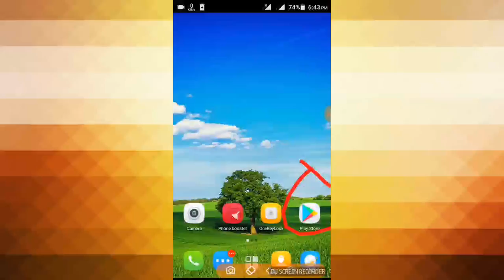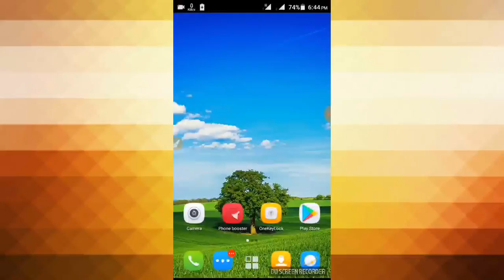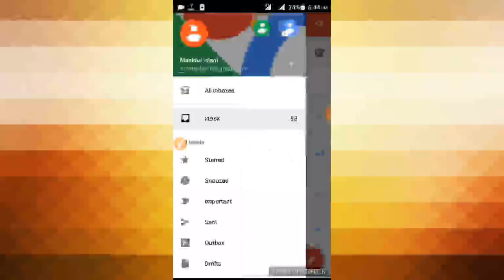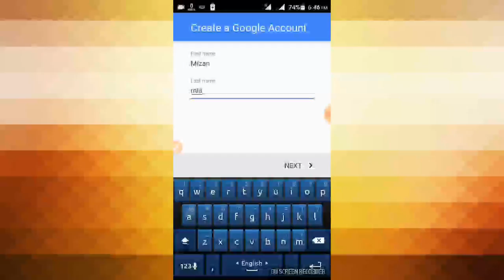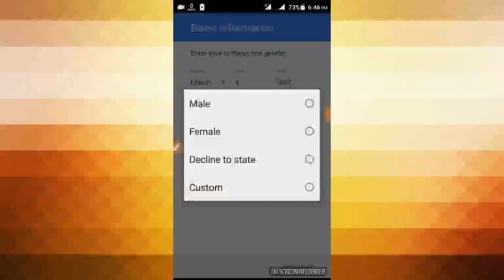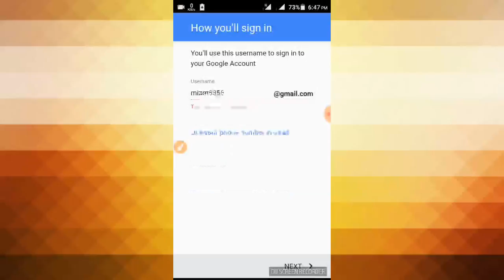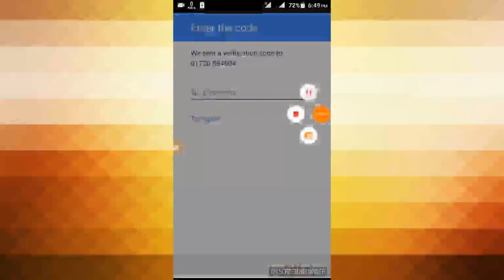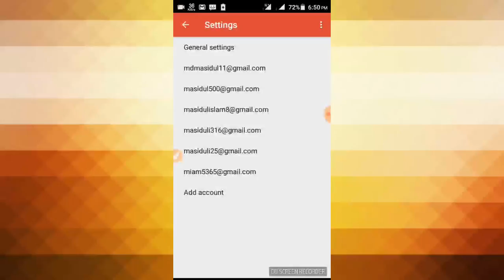How to Create new GMail Account for (Bangla tutorial)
আমি আপনাদের জন্য প্রতিদিন নতুন নতুন এন্ড্রয়েড টিপ & ট্রিকস, টেকনোলজি, অনলাইন ইনকাম বিষয়ে ভিডিও আপলোড করে থাকি।
যেগুলো আমাদের এন্ড্রয়েড মোবাইলের জন্য খুবই গুরুত্বপূর্ণ।
আমাদের ভিডিও গুলো যদি ভাল লাগে তাহলে অবশ্যই একটি লাইক দিবেন।
আর আমাদর চ্যানেলটি যদি সাবক্রাইব করে না থাকেন তাহলে অবশ্যই অবশ্যই সাবক্রাইব করে নটিফিকেশন আইকন বেলটি অন করে দিন।
আমাদের চ্যানেলের সাথে থাকার জন্য ধন্যবাদ।